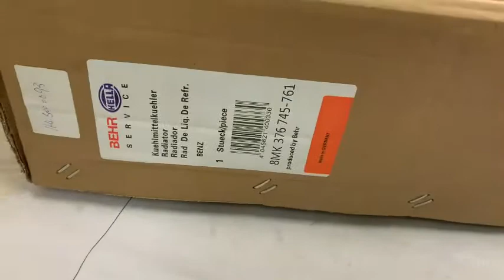A2205000193 / A 220 500 01 93 Quạt gió động cơ Mercedes S500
Chất lượng: Chính hãng Berh
🏠 CÔNG TY PHỤ TÙNG Ô TÔ VIỆT ÂU
👉👉👉 LEXUS - ACURA - INFINITI - BMW - MERCEDES - AUDI - LANDROVER - PORSCHE - VOLKSWAGEN - SUBARU.